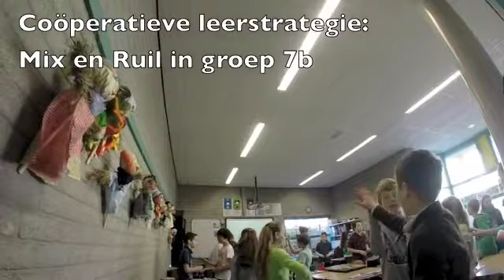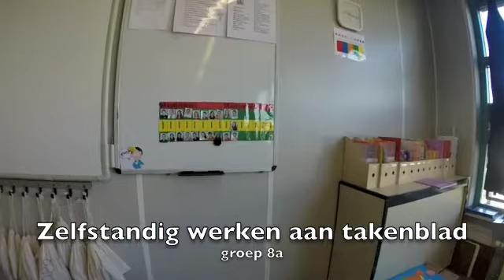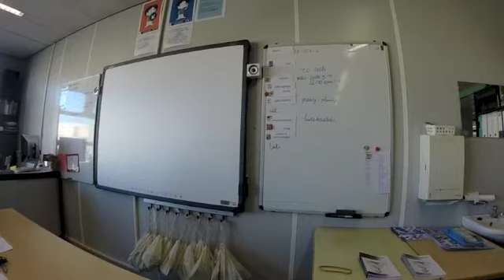Kijkje op De Wingerd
Zomaar een dag op odbs De Wingerd.